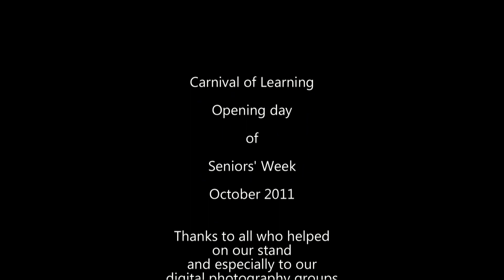Carnival of Learning 2011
U3A Hawthorn at 'Carnival of Learning' - Opening day of Seniors' Week 2011 at Federation Square, Melbourne, Australia